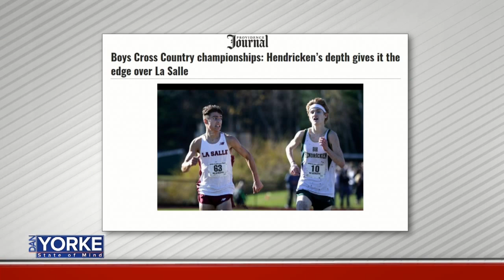2/16: Hendricken Cross Country Coach and RI Gatorade Cross Country Runner of the Year on State of Mi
Hendricken Cross Country Coach and RI Gatorade Cross Country Runner of the Year on State of Mind